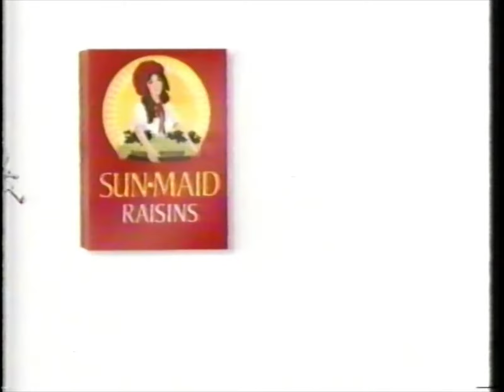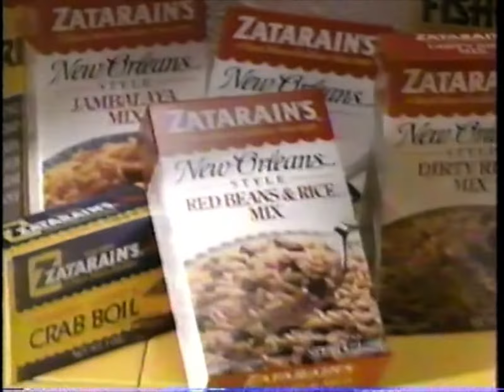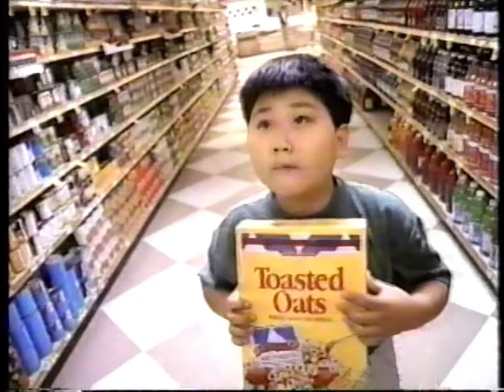90's Commercials - CBS October 1997 Part 1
Commercials that aired during 'Martha Stewart Living' on CBS, WFOR Channel 4 - October 23rd, 1997

0:00 Dean Witter Retirement
0:29 Sun-Maid Raisins
0:45 Sears
1:01 Judge Judy (Promo)
1:16 CBS News 4 (Promo)
1:30 Burdines
1:40 U.S. Art
2:10 Zatarain's
2:25 Hard Copy (Promo)
3:31 Whirlpool Ultimate Care Washer
3:02 Institute Of Cosmetic Surgery
3:32 Perdue Chicken
4:02 North Shore Medical Center New Vision Program
4:32 Service Merchandise
5:02 Martha Stewart Living Sponsors